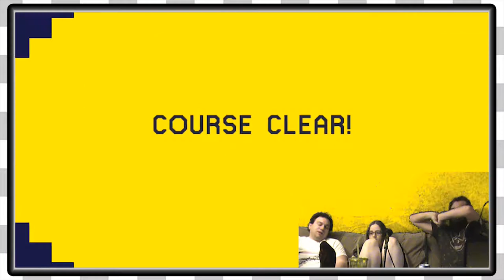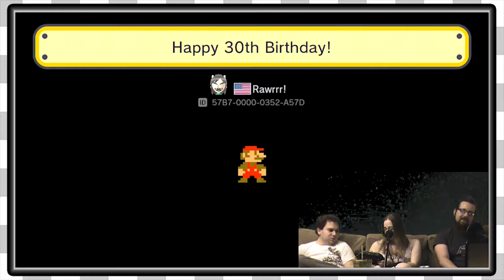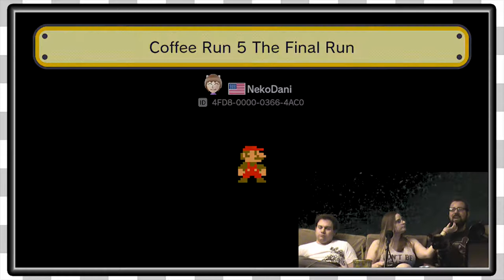Mario Maker Viewer Levels | Collapsing Castle -EP325-